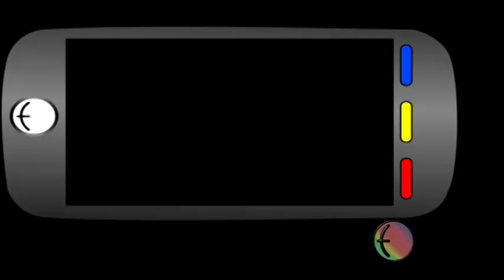Curta na real - CEMAB - Episódio 01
Programa curta na real - onde os alunos são desafiados a realizar um curta-metragem em quatro semanas. Curta na real  - CEMAB - Episódio 01